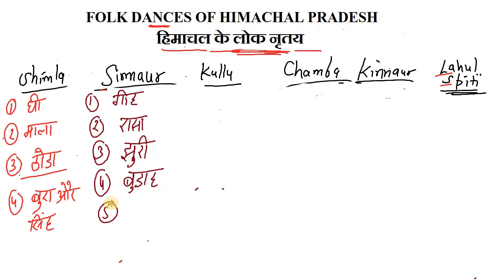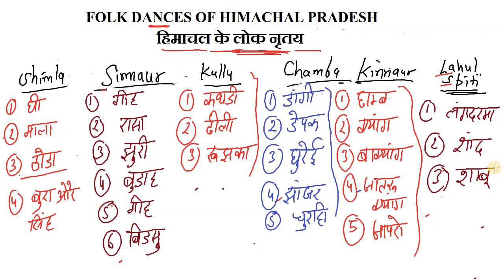Folk Dances of Himachal Pradesh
this was just an experimental video if u have any suggestions regarding this video 👍do comment👍😊